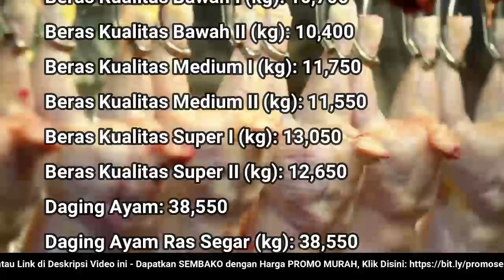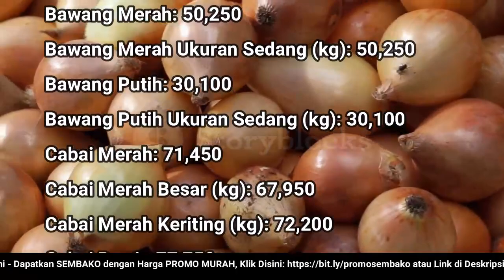🔴 UPDATE: Harga SEMBAKO 16 Juni 2022 Beras, Gula Pasir, Bawang Merah Putih, Cabai Rawit, Daging